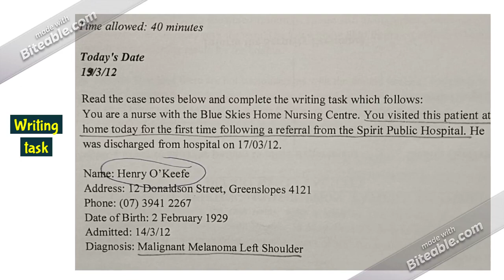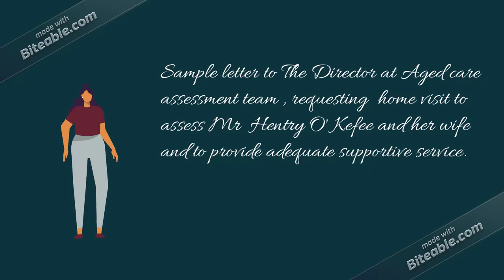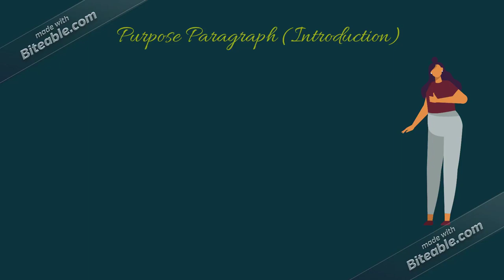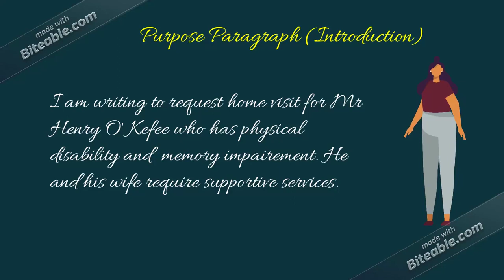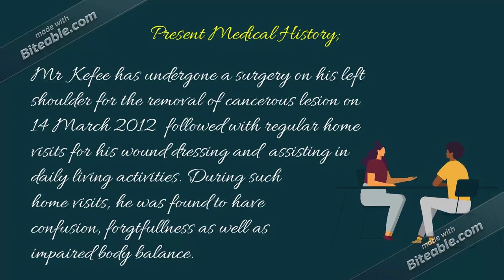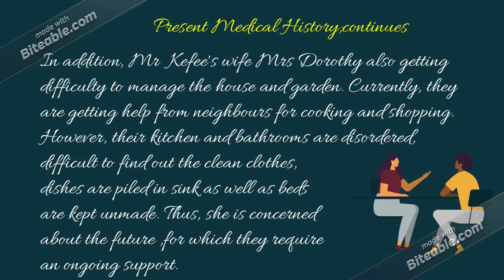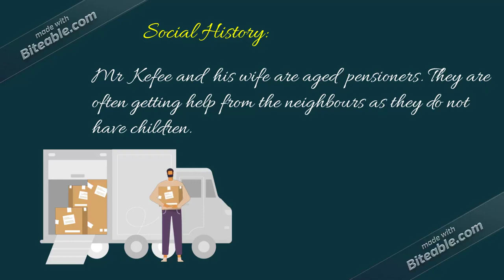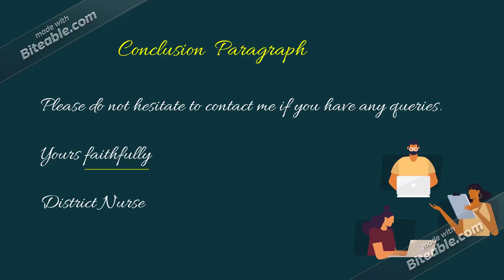🧑 💼My sample Oet letter ✏️Letter to The Director of a Aged care team🌾case note Mr Hentry O' kee